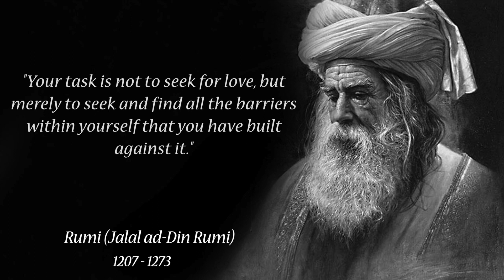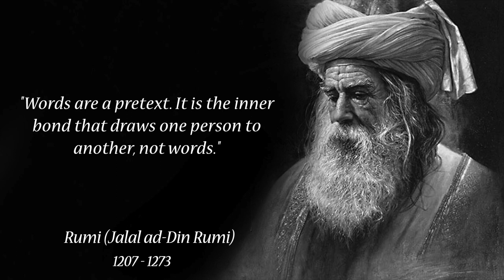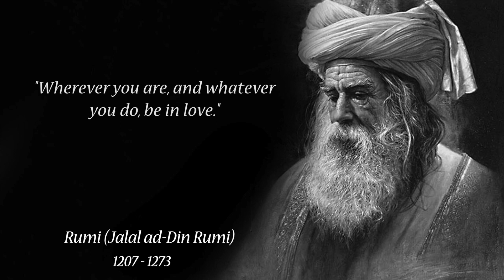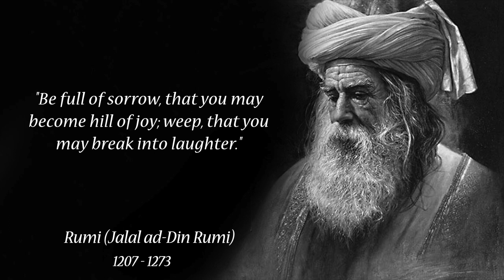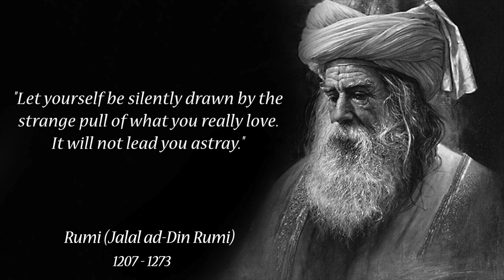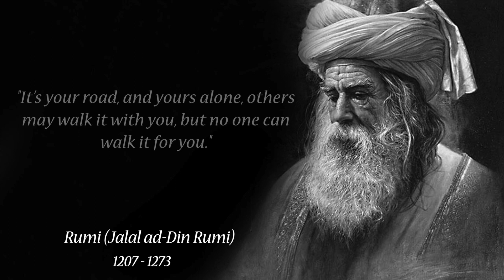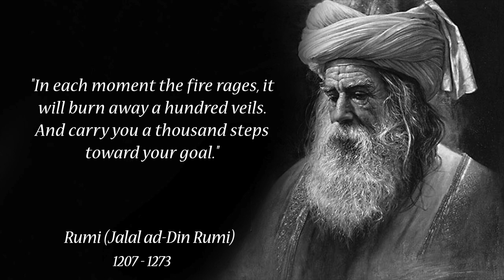Rumi Quotes For A More Positive Outlook On Life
Rumi was one of the few poets to show us the importance of every experience, good or bad. Jalal ad-Din Muhammad Rumi was a Persian poet, an Islamic dervish and a Sufi mystic. His discipline and wisdom have crossed all national and ethnic borders ever since the 13th century.